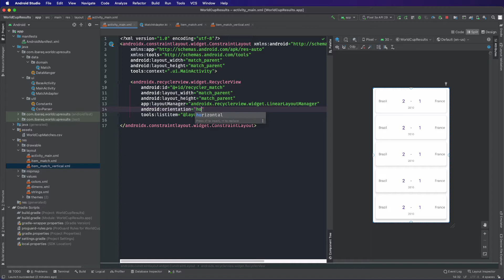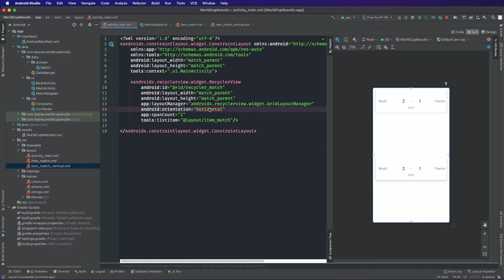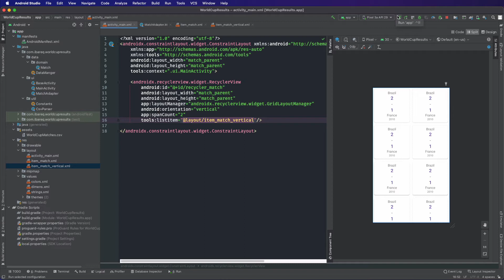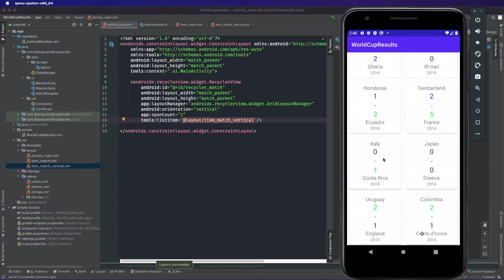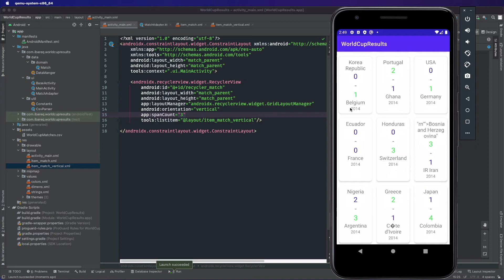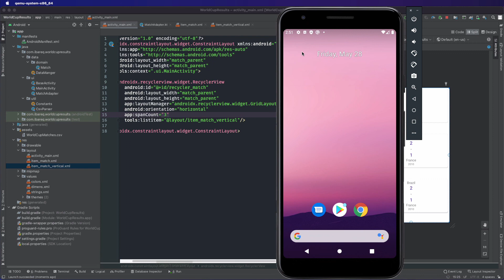0093 Recycler View LayoutManger